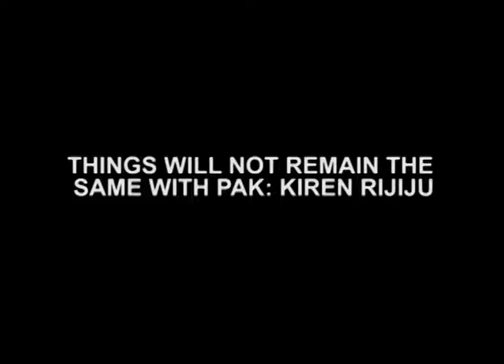Post Truce Abuse Pak Will Get Apt Response From India Rijiju